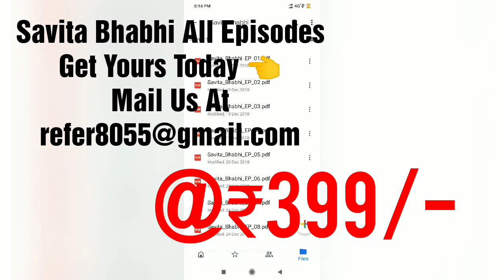Evelyn Sharma Huge Cleavage Show | Evelyn Sharma Shows Deep Cleavage in Bikini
Evelyn Sharma is a German/Indian model and actress. She marked her film debut with the 2006, American film Turn left. Wikipedia Evelyn Sharma, Actress: Yeh Jawaani Hai Deewani. Evelyn was born on 12th July. Her father is an Indian and mother is a German. She's studied business